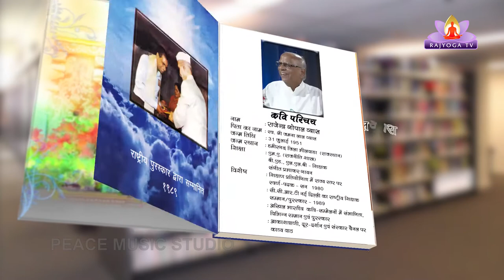Ep-67 Kavi aur Uski Kruti With Rajender gopal Vyas - Kruti - Nav Varsh